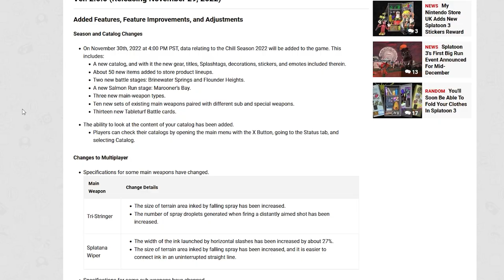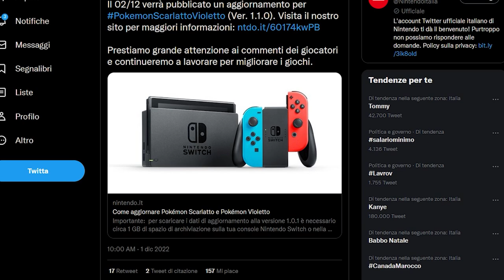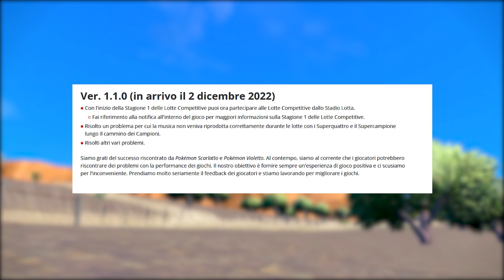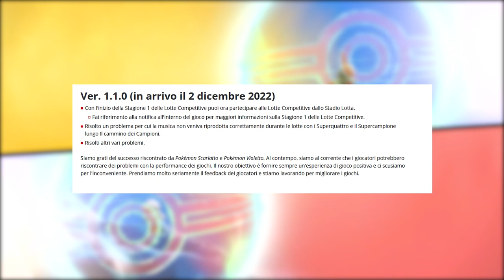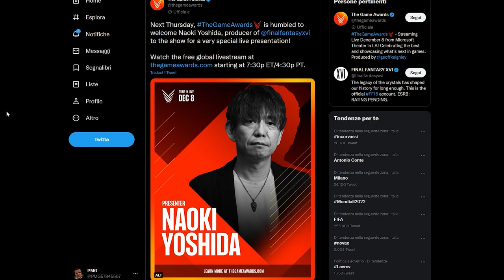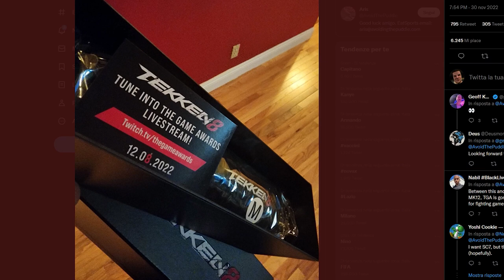Nintendo si SCUSA per Pokémon con una patch | Sega MIGLIORA Sonic Frontiers | Nuovi LEAK per Mario?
Edizione super corposa per coprire tutta la settimana. Oggi scopriremo come Nintendo cerca di migliorare Pokémon Scarlatto e Violetto con una patch che promette di risolvere tutti i bug, di come SEGA cercherà di tenere vivo l'hype intorno a Sonic Frotniers aggiungendo contenuti gratuiti con FREE DLC durante il 2023 e anche di nuovi trailer del film di Super Mario che però... Sono già spariti! Cosa c'era nel footage inedito nel film di Super Mario Bros.? E inoltre parleremo degli ultimi rumor riguardanti la line up dei TGA con Final Fantasy XVI e Tekken 8 e passeremo in rassegna le uscite della settimana. Che cosa ne pensate? Vi aspetto nei commenti!

00:00 Solo Risposte TRUFFATE
00:46 Intro
01:29 I giochi Gratis di dicembre: Game Pass [PAZZESCO]
02:32 I giochi Gratis di dicembre: Playstation Plus Essential
02:59 I giochi Gratis di dicembre: Prime Gaming
03:20 Game Freak abbandona Pokémon?!?
04:02 Persona 5 Royal è un successo e i traguardi di persona
04:52 Aggiornamenti in casa Nintendo: Golf su Switch Sports e Splatoon 3
05:42 Pokémon batte Splatoon in Giappone
06:12 Nintendo si scusa per Pokémon: in arrivo una patch per i bug
08:16 Il terzo trailer del film di Super Mario!?
09:13 Sonic Frontiers: tanti free DLC nel 2023
10:26 Nuove conferme per i TGA 2022
11:33 Le uscite della settimana
14:33 Outro e Patreon